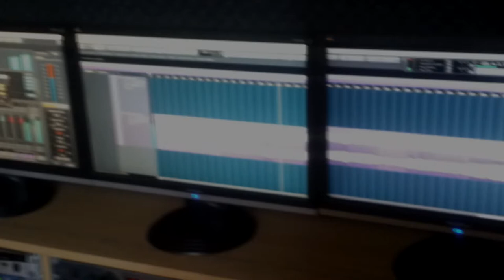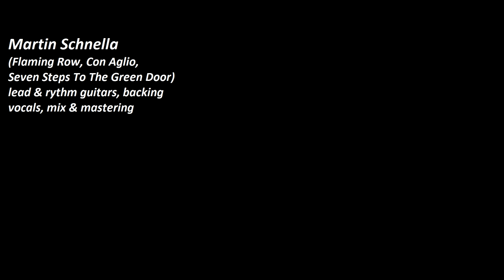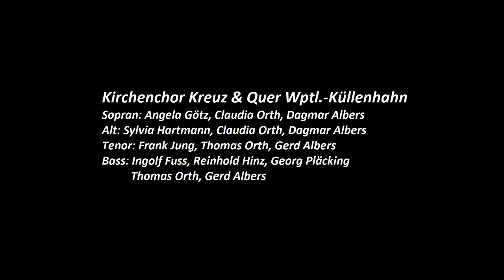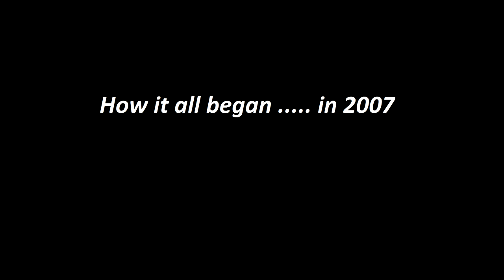Preview Project: Patchwork - Tales From A Hidden Dream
Official trailer of the forthcoming album, release date 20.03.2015.

Featuring Marek Arnold (Toxic Smile, Seven Steps To The Green Door), Martin Schnella (Flaming Row, Seven Steps To The Green Door), Kalle Wallner (RPWL, Blind Ego), Yossi Sassi (ex Orphaned Land), David. M. Scholtz (ex Orpheo, Eisenhower), Jessica Schmalle (Flaming Row, Rising Star), Steven Mageney (Chrystal Ball), Lars Begerow (Flaming Row) and about 30 musicians more.
A mixture of progressive, metal, rock, funk, folk, acoustic, classic and choir music for all open minded music fans.

Available on all stores - physical and digital!